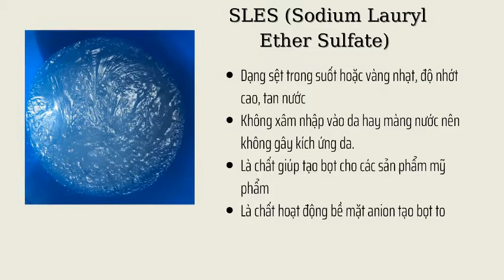Cung Cấp Nguyên Liệu Mỹ Phẩm Uy Tín Dạ Thảo Lan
THEO DÕI CÁC KÊNH CHÍNH THỨC CỦA DẠ THẢO LAN TẠI

Công Ty TNHH Mỹ Phẩm Dạ Thảo Lan chúng tôi nhận gia công các loại mỹ phẩm với các khách hàng lớn nhỏ trên toàn quốc với giá cả phải chăng và dịch vụ hậu mãi tốt. Chúng tôi có hàng trăm công thức cho nhiều loại mỹ phẩm khác nhau, bạn có thể tùy ý lựa chọn một hay nhiều công thức để chúng tôi có thể phục vụ bạn.